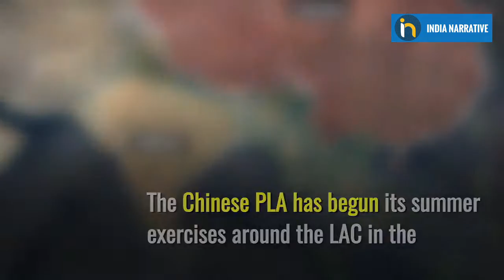Chinese Troops in Ladakh : Chinese Troops Summer Exercise Around LAC | India China Standoff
The Chinese PLA has begun its summer exercises around the LAC in the depth areas facing eastern Ladakh, putting Indian armed forces on high alert. Last summer, PLA suddenly diverted its troops from its annual exercises to undertake multiple intrusions into eastern Ladakh, which kicked off the still going Sino Indian LAC standoff. To know more, watch the full story!